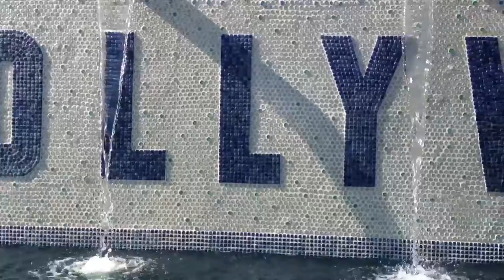Lonnie Dangerous TV - Party in the Hollywood Hills. In the biggest mansion I've ever seen.